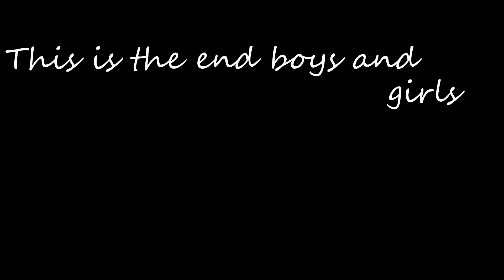Stoked on Revelstoke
Beautiful British Columbia

Bunch of SROAMies on a trip at Revelstoke BC, featuring Ty pie, Emilio Estevez, Mounsuier Aari and Tomas.

Boarder/Skiers: Tomas Novotny, Tyler Tschritter, Emily Watson